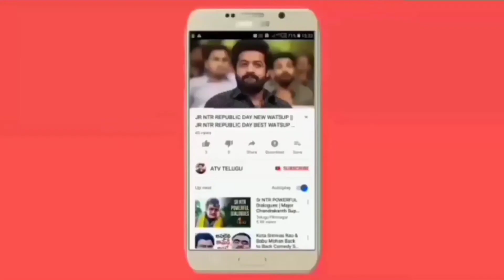DORASAANI REVIEW AND RATING || DORASAANI MOVIE TWITTER REVIEW